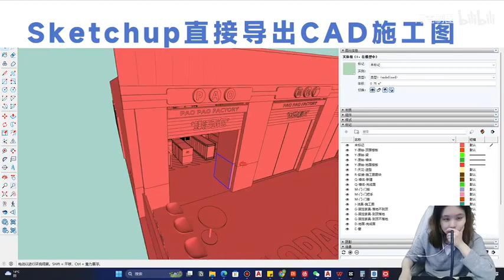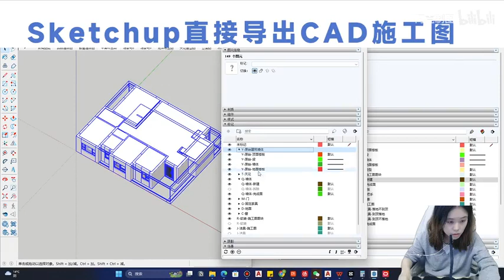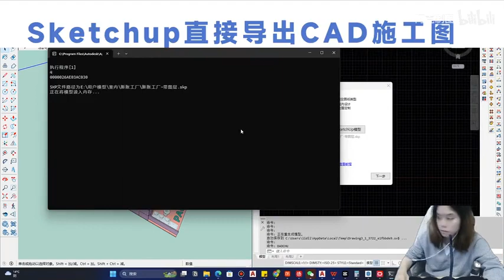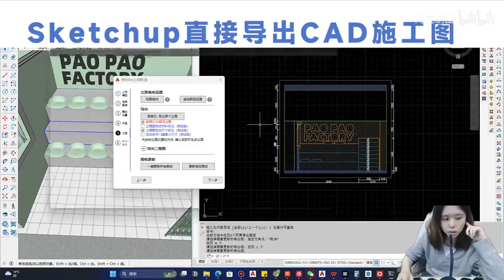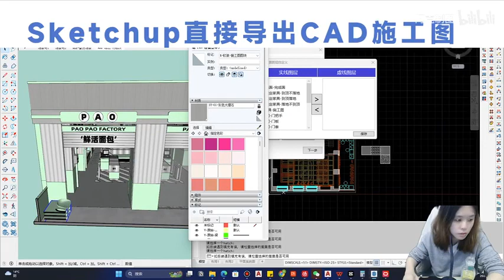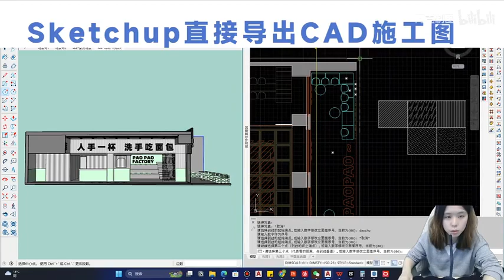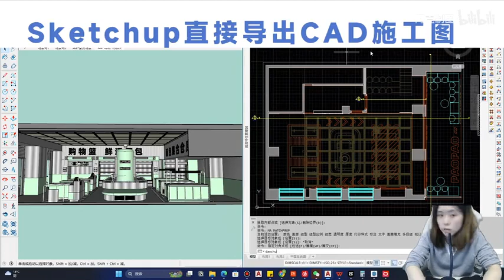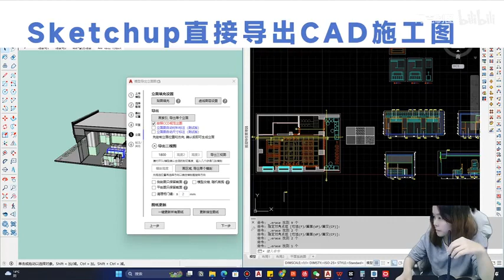AKE阿壳 SU直出CAD施工图平立面图 工装零售店案例演示 上半部分 001 AKE阿壳 SU直出CAD施工图平立面图 工装零售店案例演示 上半部分